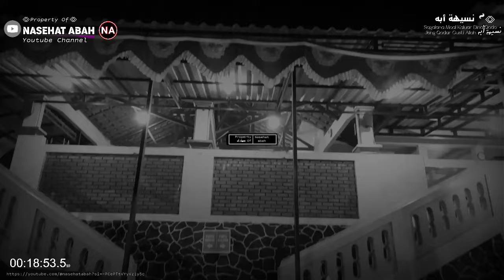SEJARAH PRABU SILIWANGI & KERAJAAN PAJAJARAN | ABUYA UCI TURTUSI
Abuya Uci : Sejarah Prabu Siliwangi & Kerajaan Pajajaran